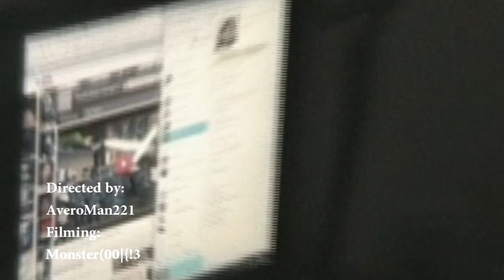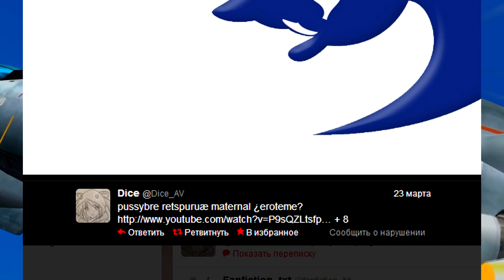eLPier in Review Episode 1: TheAutisticVampire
In our pilot episode of eLPier in review TheAutisticVampire and his aspirations to be as good as the Retsupurae duo. (Urethrae as Google Chrome Spell Check would put it)